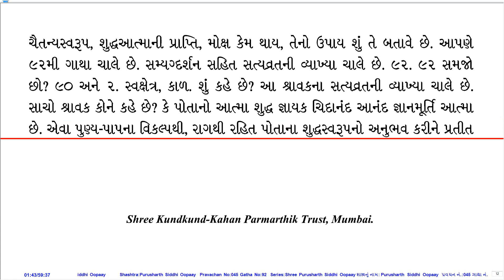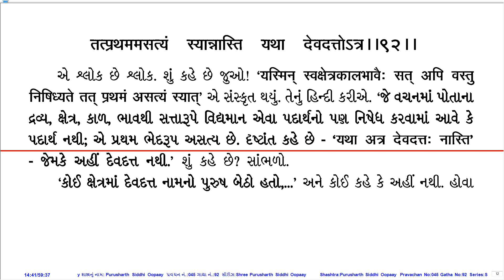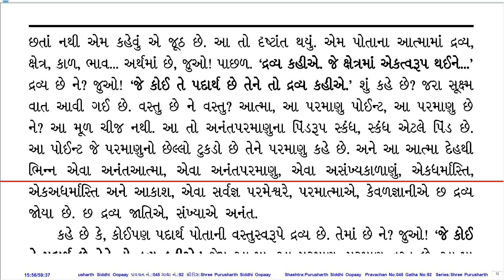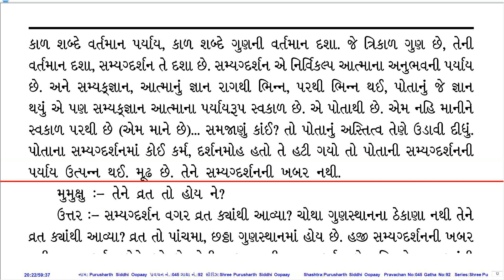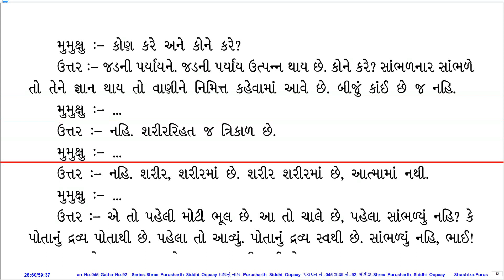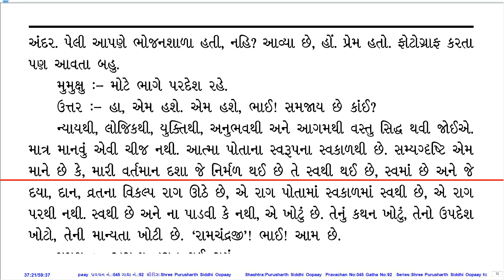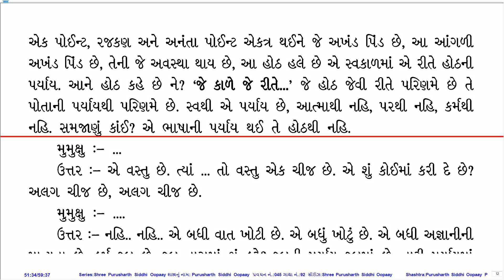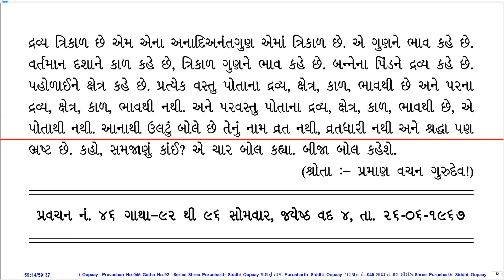Prav. No. 045 on Sh. Purusharth Siddhi Oopaay by Pu. KahanGurudevshree With Gujarati PDF.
Pravachan Details:
Prav. No.: 045
Shastra (Series): Sh. Purusharth Siddhi Oopaay
Gatha No.: 92
Shloka No.:
Lang.: Hin
Day, Date: Sun, 25-Jun-67
Tithi: Jeth Vad 3
Quality: Good
PDF Lang.: Guj